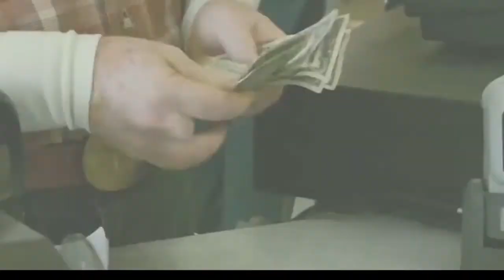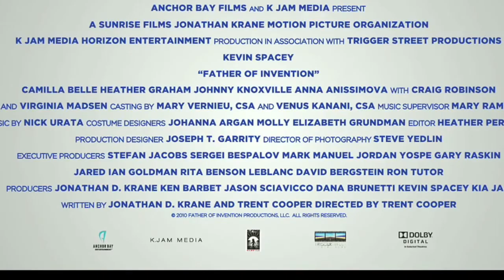father of invention trailer (cut)